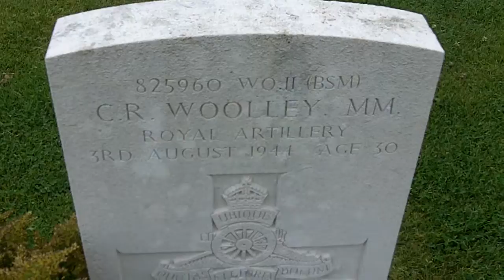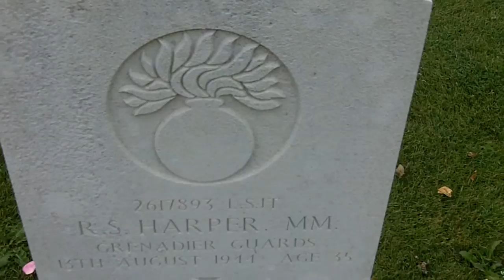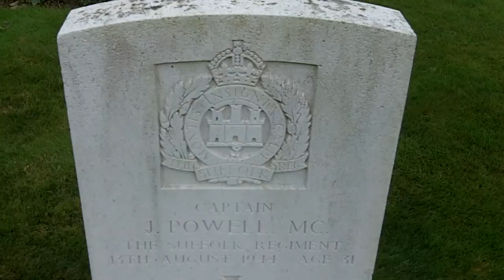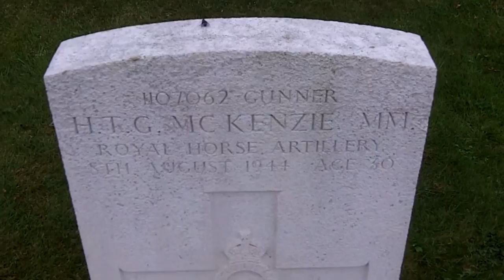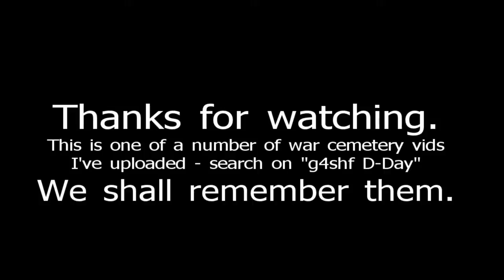St Charles de Percy War Cemetery, Calvados, France.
Video of St Charles de Percy War Cemetery in Calvados, France.  St Charles de Percy War Cemetery is the southernmost of the Normandy cemeteries. The majority of those buried here died in late July and early August 1944 in the major thrust made from Caumont l'Evente towards Vire, to drive a wedge between the German 7th Army and Panzer Group West.

The cemetery contains 809 Second World War burials.

This is one of a number of vids I've uploaded of CWGC sites - search on "g4shf CWGC" to find them.